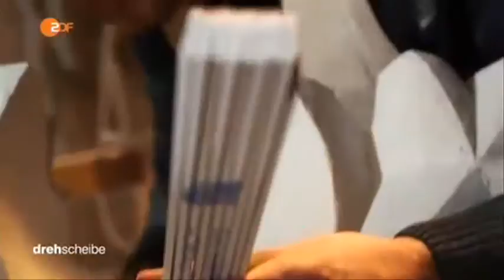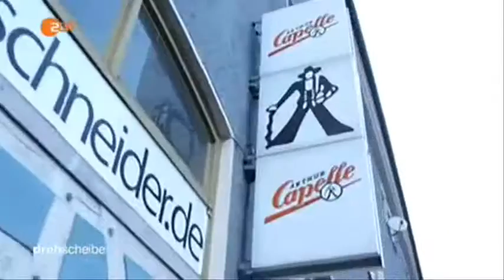19760 Mittelstand Beruf ZDF 160126 dde 436k p5v12 33 20